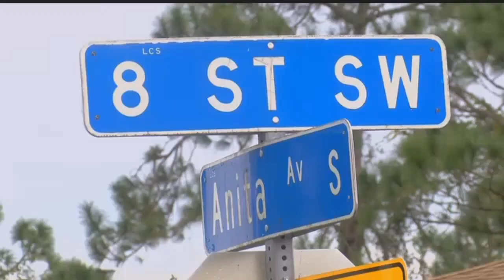Deputies say Lehigh Acres death investigation was accidental drowning